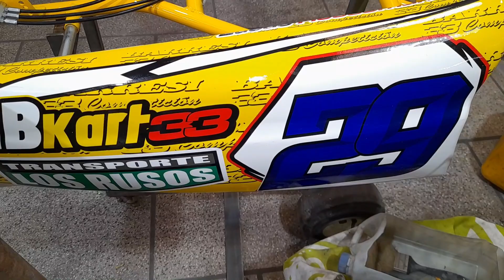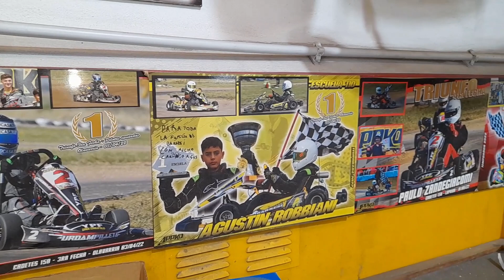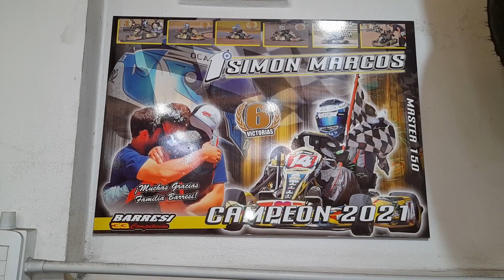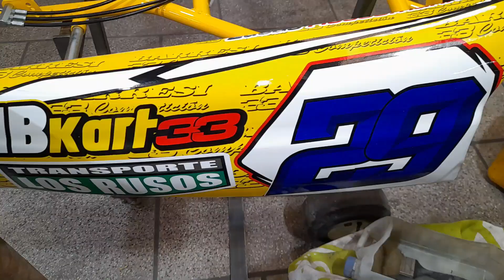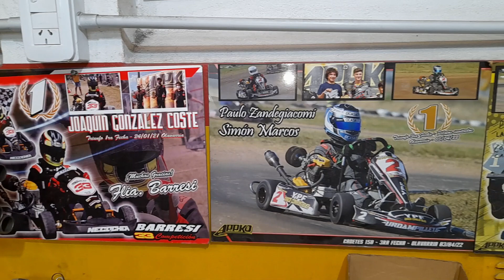MATIAS BAHAL ENTREVISTO A MARCELO BARRESI PILOTO Y PREPARADOR DEL KARTING - 2023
Facebook: Puesta a Punto Olavarria
Youtube: Puesta a Punto Olavarria
Instagram: Puesta a Punto Oficial